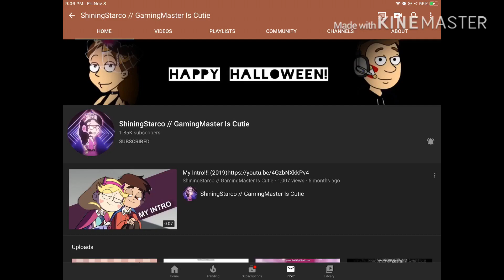Shoutout #38: ShiningStarco // GamingMaster Is Cutie + A Nice Message For Her